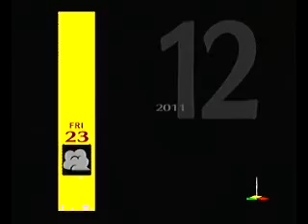Let's Play Persona 4 Part 171 - Victory!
WE BLOODY DIIID IT! Also we get a veeery nice reward, WOOP WOOP WOOP!